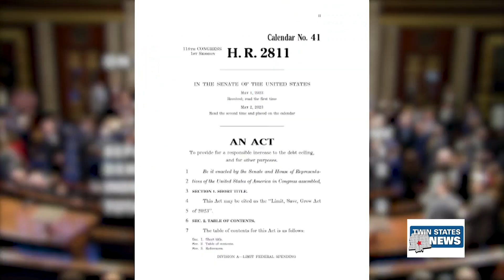Biden And Trump Hit The Trail